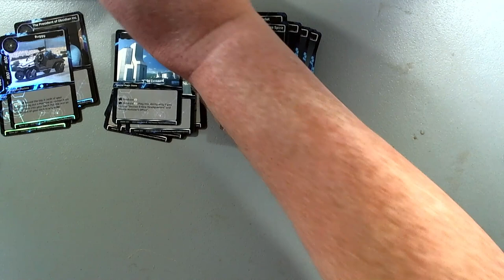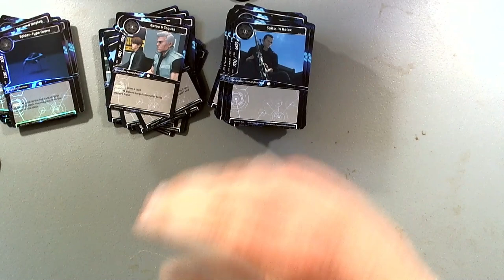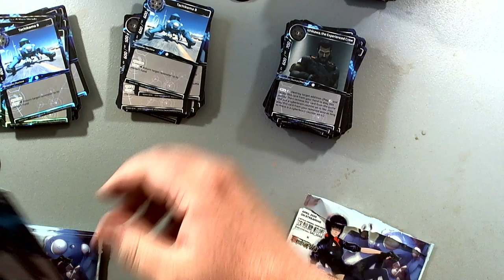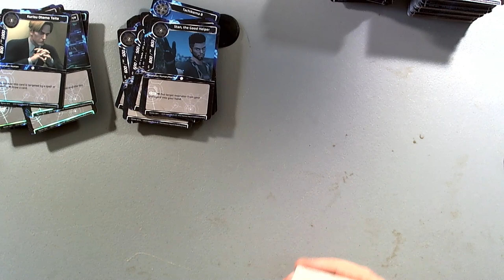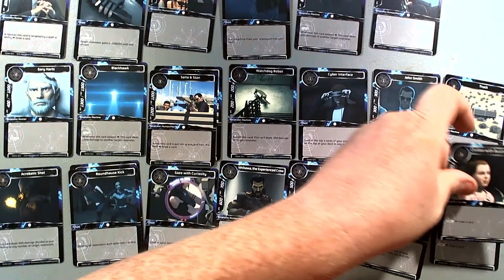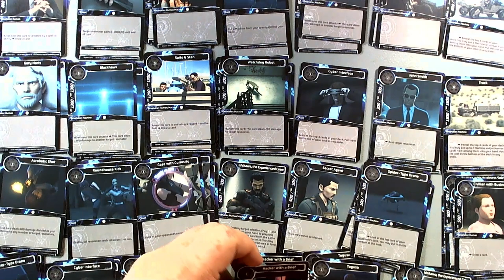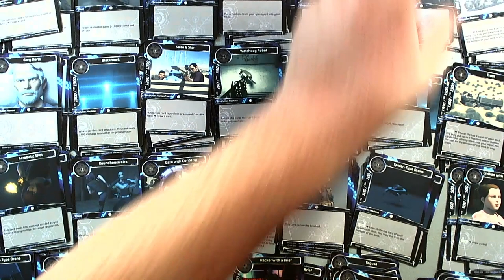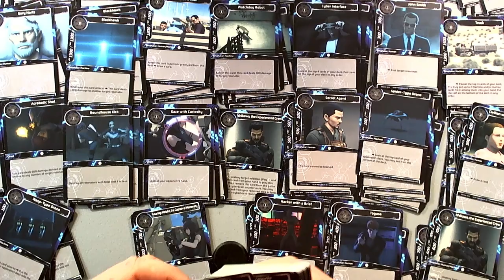Nick Knows War: 40k 9th Edition!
Nick Talks more specifically about what we know about 9th edition and his thoughts!

We are also on social media sharing the fun of games with everyone! Follow us to keep in touch!

If you have any suggestions for future content, comments on current content, what your game shown on the channel, or just want to say HI!